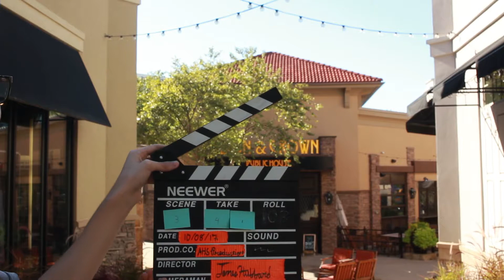Pianissimo - Bloopers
quick think of something clever

Don't add me on snap I will actually have to throw down hoe down